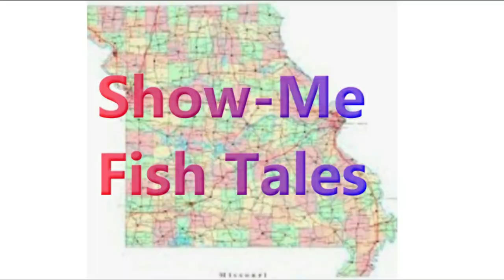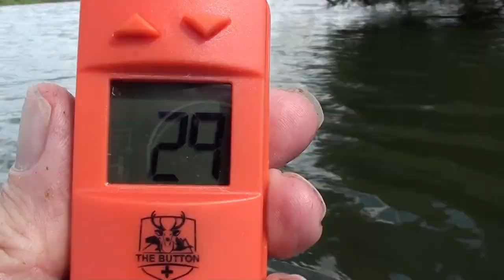BASS Be Beware of the GRIM REAPER! Performance Review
In this 1 August 2020 float tube adventure to Boone County, Missouri, a 3.75" Bear Paws Grim Reaper in Injured Bass color does a wonderful job.  The video is the companion of the recent 3" Slim SwimZ video; shot on the same day at the same location.  The GR was rigged Texas style with a 1/0 Gamakatsu RB worm hook and a light, 1/16 oz bullet weight.  Fish were located from right on the bank to depths of 10-12 feet.  A tank test of the GReaper shows why it works so well.  The "wicked tail" action really sets this lure apart and the natural buoyancy makes it irresistible to bass.  A cute cameo video of Rudie Tootie, Papillon puppy, with his 'pet' cicada completes the show.  Enjoy!